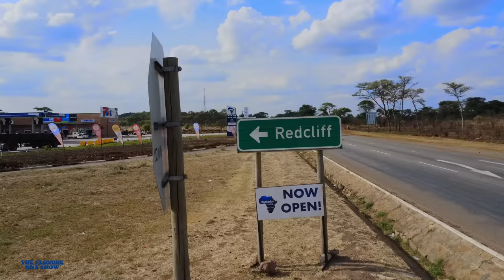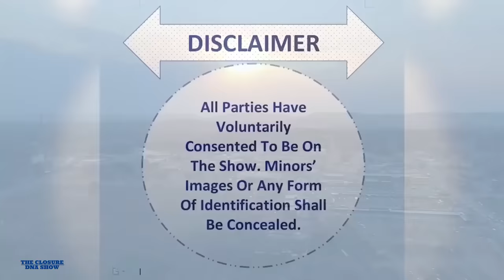THE CLOSURE DNA SHOW: REDCLIFF- SEASON 5 EPISODE 1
Season 5 Episode 1 - Redcliff Show